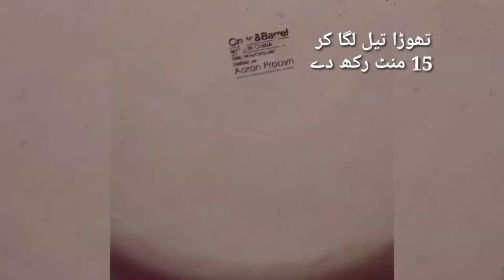food street Masala Lacha Paratha | lacha paratha recipe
This is a helpful video for people who have had trouble cooking or are new to cooking. I'm showing you how to use AI writers to automatically create & publish your recipes. I'm using this in my business as well as in my personal life.

You might think you don't need a chef to make great meals. You sure don't. In this video, I'm going to show you how to make delicious meals using AI writers to create the perfect recipes. This will save you money and help you get into your perfect weight!
Have you ever wanted to make delicious recipes? Want to improve your cooking skills? In this video, I'm going to show you how to make delicious meal even if you are a beginner. See how thousands of professional marketers & agencies have been using AI tools for making their recipe writing process simple!

enjoy free copyright YouTube music ,

 my channel
@Cooking•H&R Tips